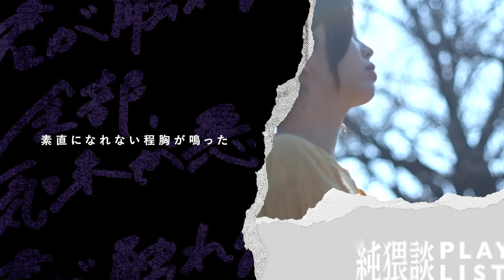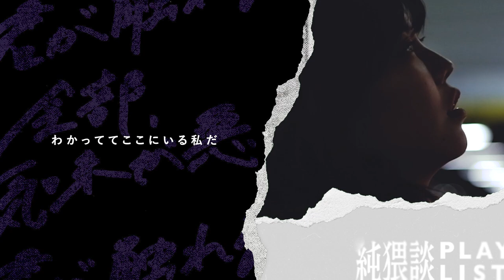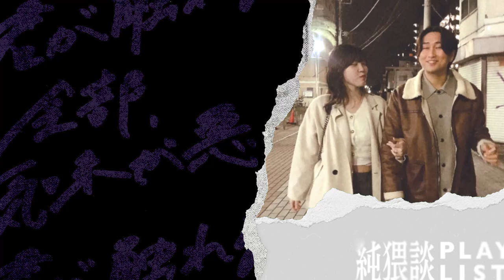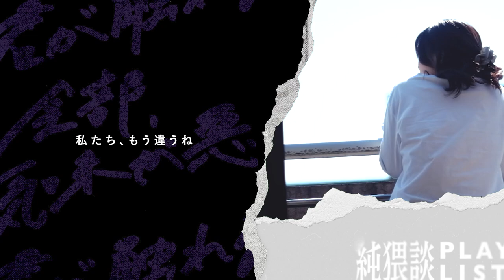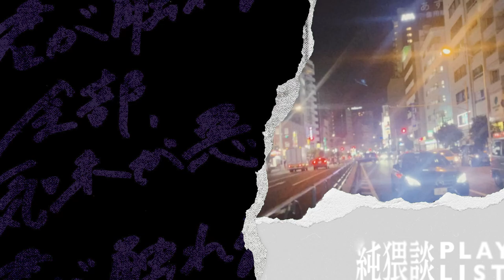君が触れる全部、気味が悪い - 純猥談 feat.桐山 (Lyric Video)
Apple Music / LINE MUSIC / Spotifyなど各種ストリーミングは下記URLから

原作：純猥談「過去よ、さようなら」

純猥談を歌うアーティストを募集しております。